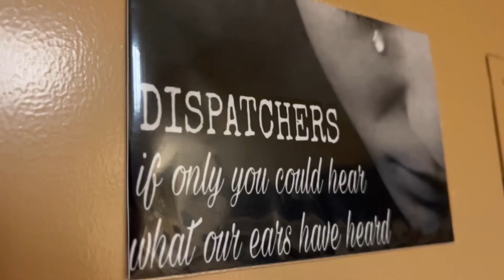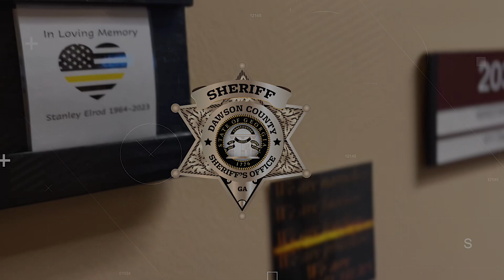2024 Public Safety Telecommunications Week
In the heart of Dawson County, there exists a group of unsung heroes whose strength, dedication, and compassion often go unnoticed, yet their impact is immeasurable. We are incredibly grateful for the remarkable individuals within our 911 center.

Their voices, calm and steady, have been lifelines during moments of crisis, their actions, a beacon of hope in times of distress. Behind the scenes, they work tirelessly, ensuring the safety and well-being of our community, often making split-second decisions that save lives.

To each member of the Dawson County Sheriff's Office 911 Center, we extend our deepest gratitude. Your commitment to serving our community, your resilience in the face of adversity, and your dedication to duty are truly inspiring. You are the backbone of our community, and your efforts do not go unnoticed.

Thank you for being the silent guardians, the steadfast protectors, and the compassionate voices that guide us through our darkest hours. Your service is invaluable, and we are forever grateful for your presence in our community and the Dawson County Sheriff’s Office.

Have a wonderful National Public Safety Telecommunication Week.